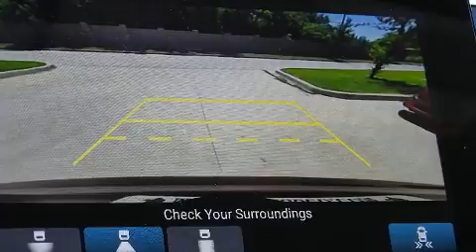2020 Honda Pilot EX FWD in Frisco, TX 75034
Load your family into the 2020 Honda Pilot. A 3.5 liter V-6 engine pairs with a sophisticated 6 speed automatic transmission, providing a smooth and predictable driving experience. This model accommodates 8 passengers comfortably, and provides features such as: a tachometer, a trip computer, front fog lights, skid plates, lane departure warning, an overhead console, and a blind spot monitoring system. Audio features include an AM/FM radio, steering wheel mounted audio controls, and 7 speakers, providing excellent sound throughout the cabin. Safety equipment has been integrated throughout, including: dual front impact airbags, front side impact airbags, traction control, brake assist, a panic alarm, and 4 wheel disc brakes with ABS. Electronic stability control ensures solid grip atop the road surface, no matter how challenging the driving conditions. Our sales reps are extremely helpful & knowledgeable. They'll work with you to find the right vehicle at a price you can afford. Stop by our dealership or give us a call for more information.